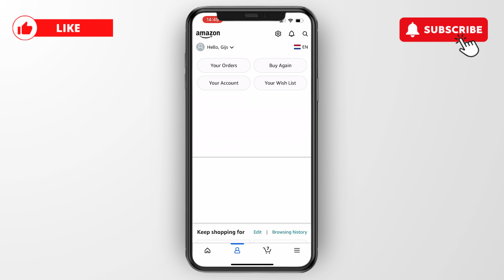How to Change Country in Amazon App - Step by Step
In this video I'll show you how to Change Country in Amazon App.